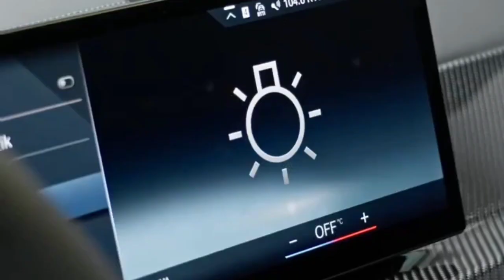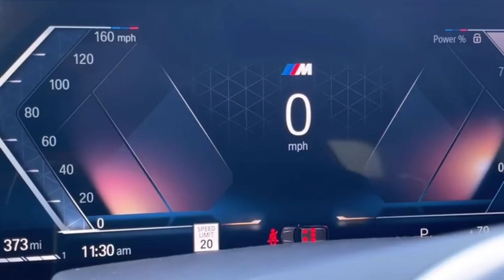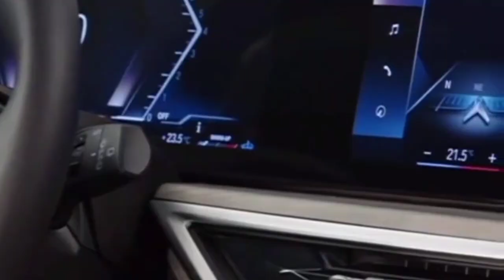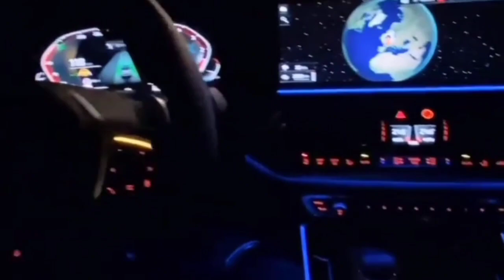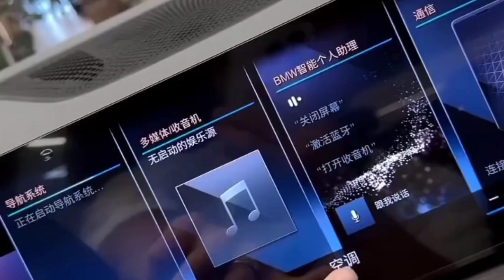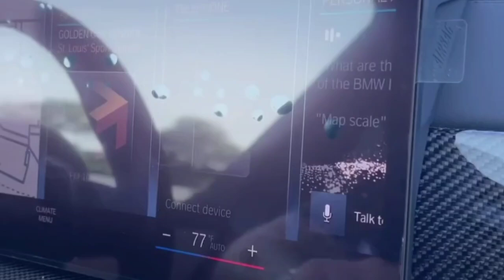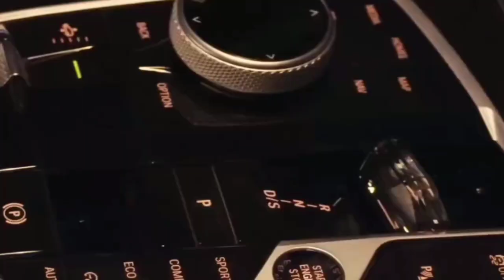The Ultimate Expression of Luxury and Performance: Unveiling the BMW X7 Facelift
Join us as we unveil the stunning BMW X7 Facelift, showcasing its ultimate expression of luxury and performance. With our expert insights and detailed reviews, you'll discover everything you need to know about this masterpiece of automotive engineering.